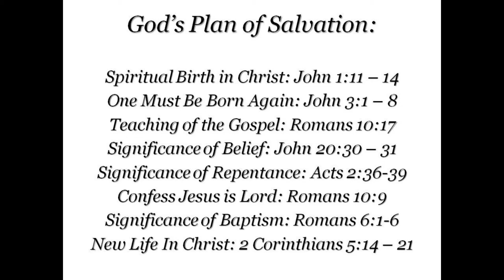Taking A Stand - Seek Justice, Love Mercy, Walk Humbly With God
In a world that pushes us to go along with the culture, Christians are called to live righteous lives.  In this lesson we examine Micah 6:6-8, where God's people are called to live a different life.  We are called to take a stand.